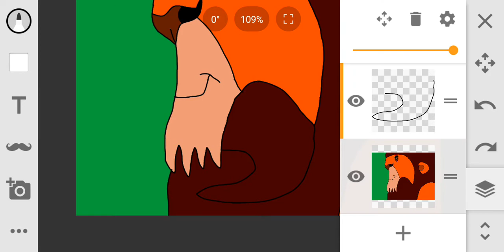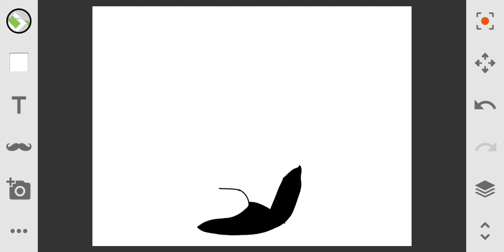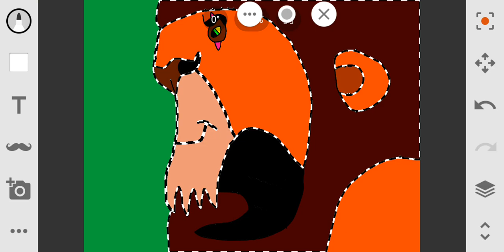Scar speedpaint new